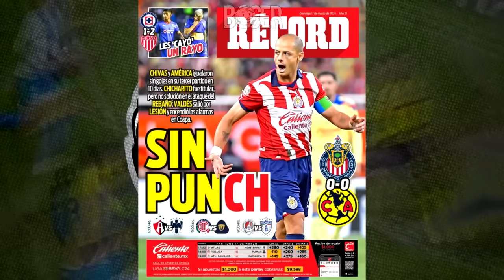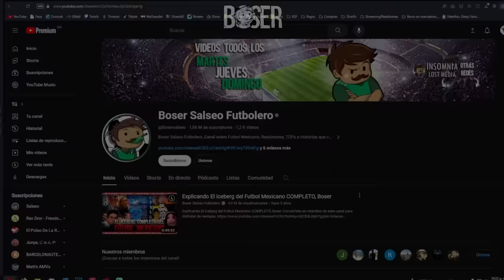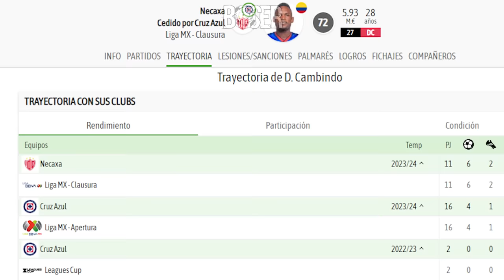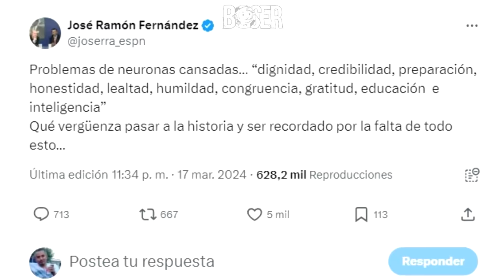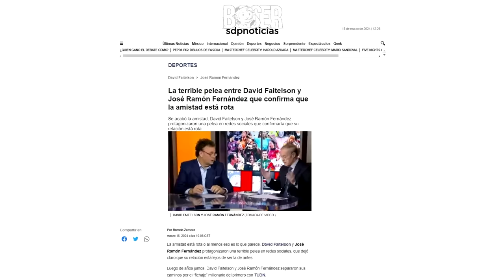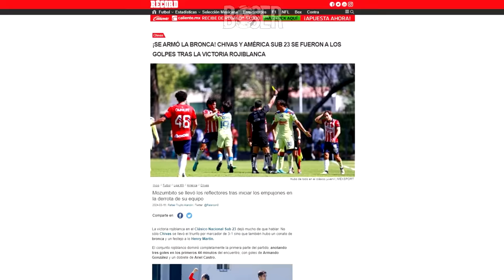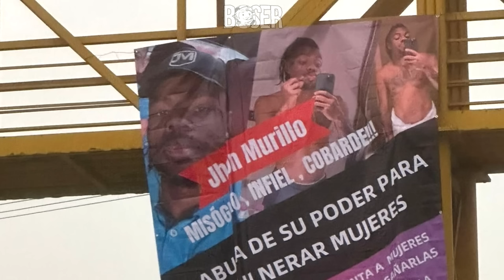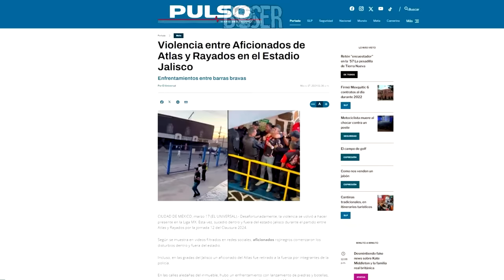Faitelson le Tira a Joserra, Cruz Azul y PUMAS en CRISIS y Despertó Marcelo Flores, Cruda j12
Ya llegó la crudafutbolera con el Tremendo Pleito entre Faitelson y José Ramón, Cruz Azul y su Anselmineta ¿en CRISIS? Pumas sigue Perdiendo, Marcelo Flores y su Primer Doblete, todo el Resumen de la Jornada 12